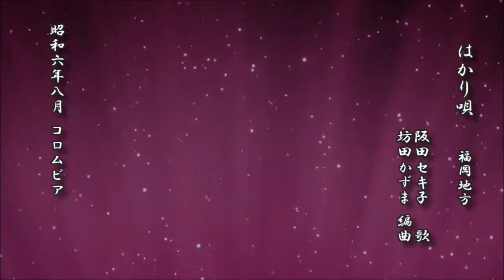はかり唄 阪田セキ子 歌／福岡地方／坊田かずま 編曲【民謡 レコード】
はかり唄　（福岡地方）
　　　　　　　阪田セキ子 　歌
　　　　　　　坊田かずま 編曲

昭和六年八月 コロムビア